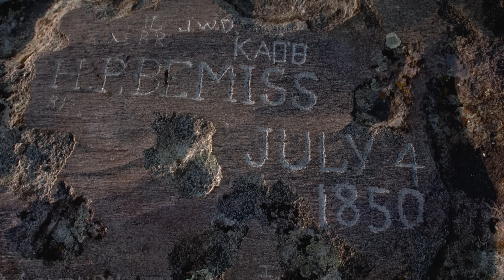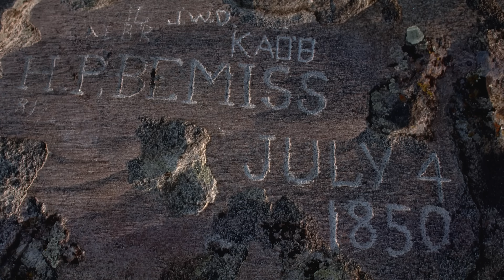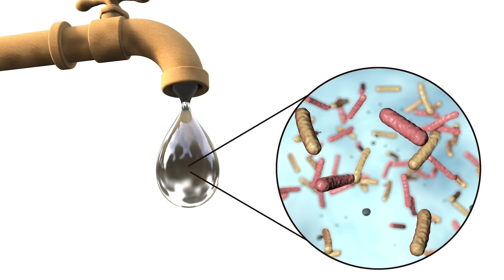The Gross & Most Common Reason So Many Died On The Oregon Trail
Dysentery might have been the culprit behind countless digital deaths during "Oregon Trail" day in computer class — but it wasn't the only icky gastro-intestinal affliction to lead settlers to an early grave.